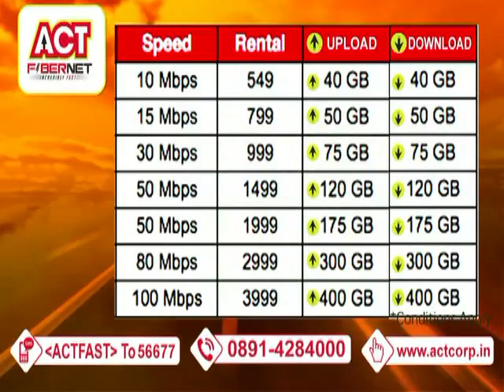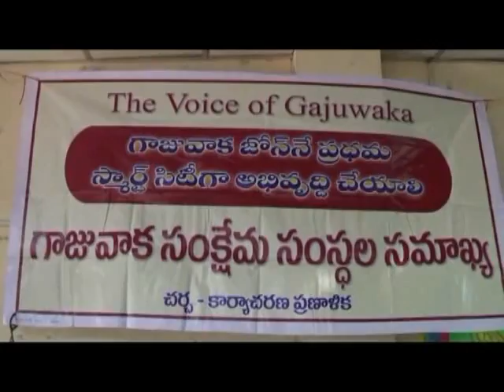FINAL NEWS 30 OCT 2016